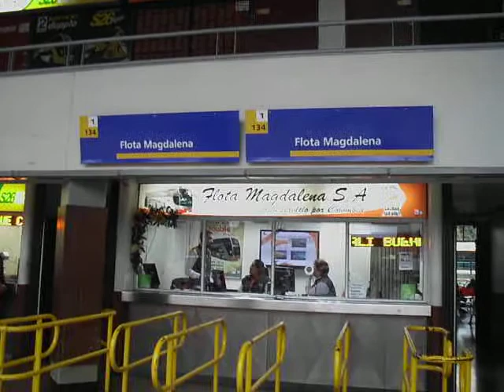Commento trasporto bus Flota Magdalena Colombia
Celowcost commenta la Flota Magdalena, una compagnia di bus che opera in Colombia dandone la propria opinione